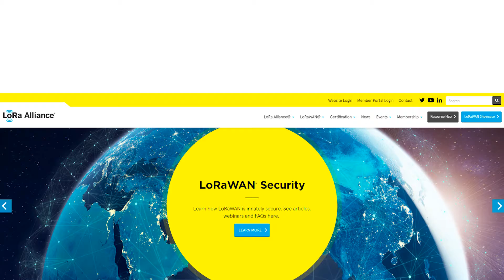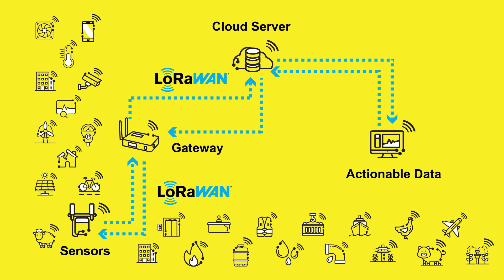Intro to LoRaWAN®: Smart Businesses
Interview with SNCF & GS1 in Europe.